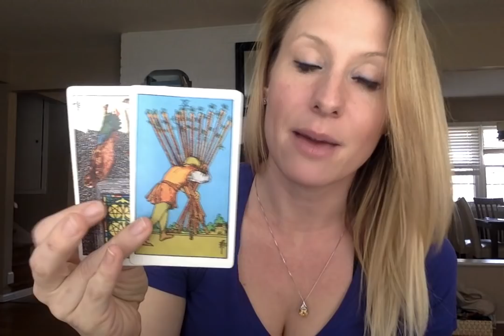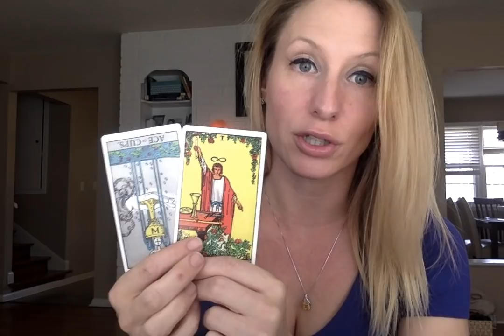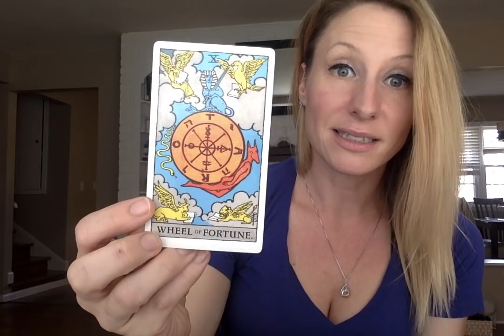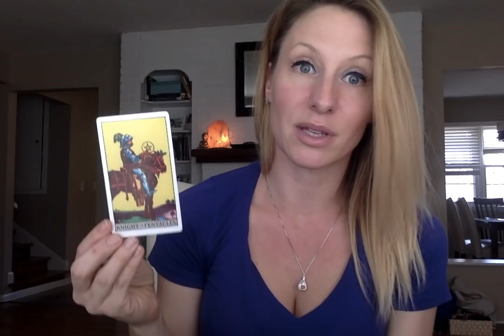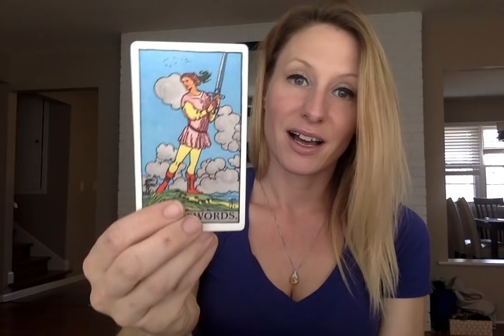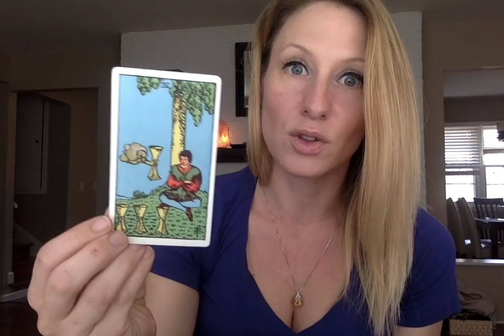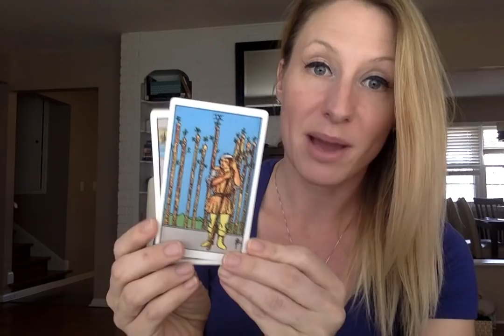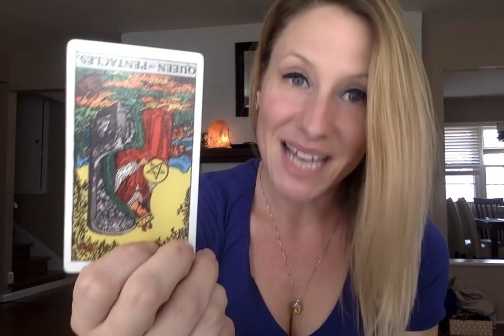Capricorn Love Reading- Singles & Couples- Nov 5- Dec 5